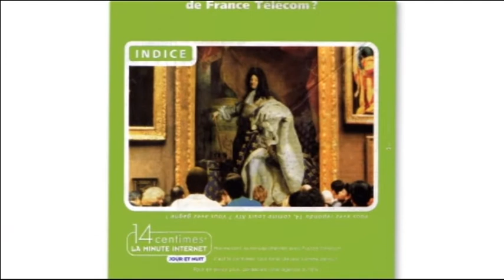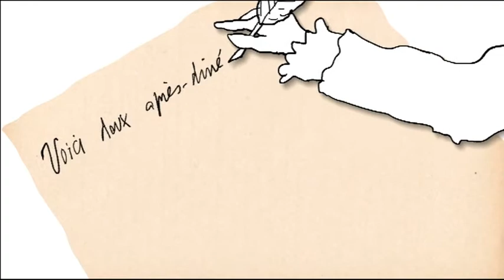Louis XIV en costume de sacre / Tableau de Hyacinthe Rigaud / Karambolage